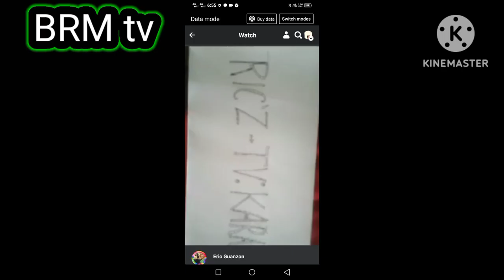BRM tv show